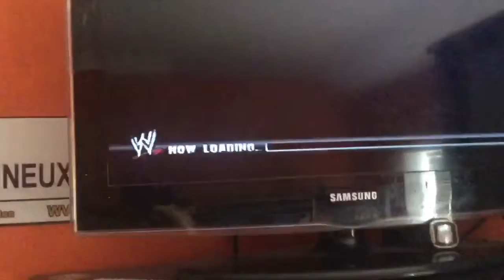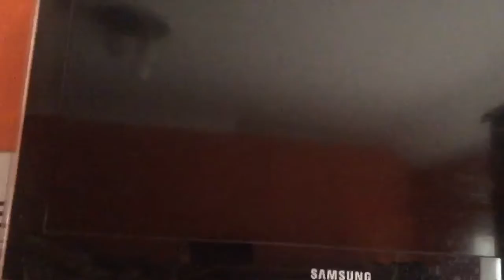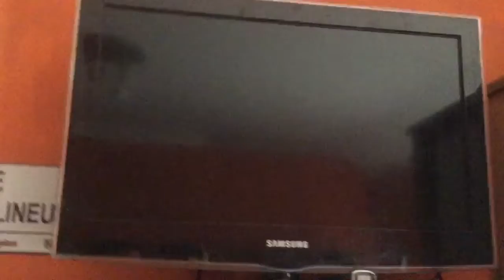WWE SmackDown vs Raw 2009: CM Punk RWTM (Part 2): Long Vid Jeff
Today we play WWE SmackDown vs Raw 2009 and we do another CM Punk Road To WrestleMania In Part 2.
In this episode we team up with Jeff Hardy who seems like he wants the video to last forever and we help ECW Champion Tommy Dreamer abs couple of days before we face him at Royal Rumble for the ECW Championship.